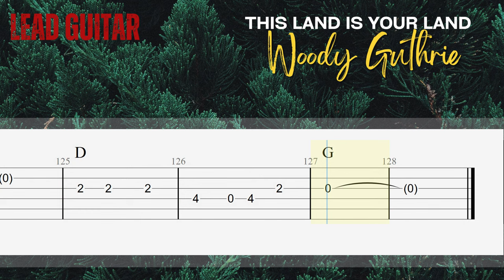Lesson Lead Guitar - This Land Is Your Land - Woody Guthrie | Fingerstyle Guitar Tutorial TAB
Beginners sometimes need to look at the melody version only, because other sounds such as rhythm, bass or even percussion will be very distracting in the learning process.

So here we provide the lead guitar version without any backing track. We hope that you who are learning this song can follow it well and start to play with the backing track.